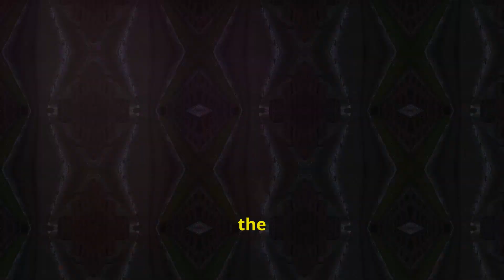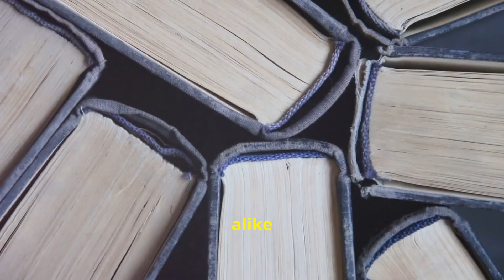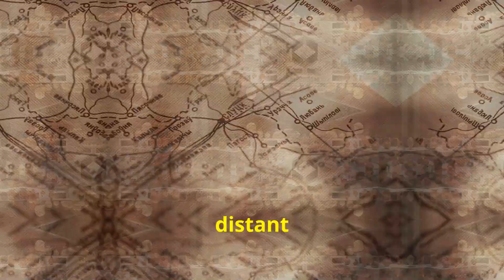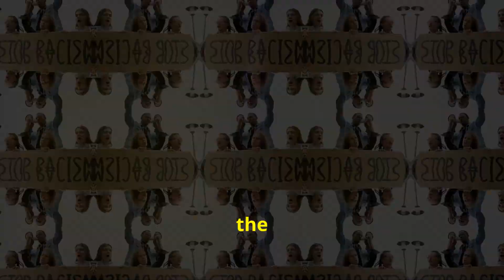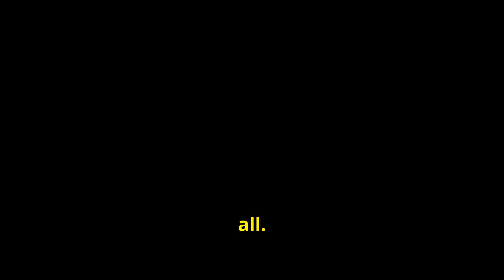"Debunking the Aryan Race Myth: Scientific Truths & Historical Misuse Exposed"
Explore the origins and debunk the dangerous myth of the "Aryan race" in this eye-opening video. We dive deep into the scientific realities that disprove racial classifications, exposing how the Aryan myth has fueled harmful ideologies throughout history, from Nazi policies to the atrocities of the Holocaust. Learn why it's crucial to view human variation as a continuous spectrum rather than rigid categories and how accurate knowledge is our best weapon against misinformation.

We’ll also unpack the true significance of the term "Aryan" within the context of Indo-European languages and uncover how ancient migration patterns paint a picture of cultural exchange rather than division. Join us in this vital discussion on the impact of racism and the essential role of education in fostering equality.

Video Outline:

00:00:00 Introduction: The Myth of the 'Aryan Race'
00:02:11 Scientific Realities of Human Diversity
00:02:22 Misinterpretation and Misuse of 'Aryan'
00:02:29 The True Meaning of 'Aryan' in Indo-European Languages
00:02:41 Migration Patterns and Cultural Exchange in Ancient Eurasia
00:04:54 The Dangers of Racism and the Power of Education